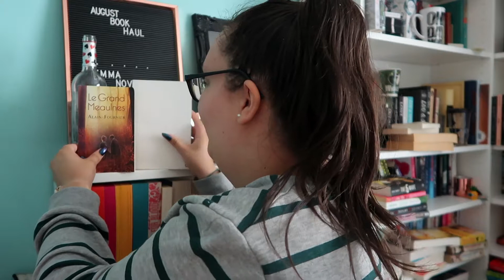Le Grand Meaulnes - REVIEW // emmanovella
Aurélie and I's read along has ended and I review 'Le Grand Meaulnes' or 'The Lost Estate' by Alain-Furnier

emmanovella is a channel dedicated to all things bookish.

If you've read this far you get to know a secret - I will be hosting a giveaway when I reach 1000 subscribers!